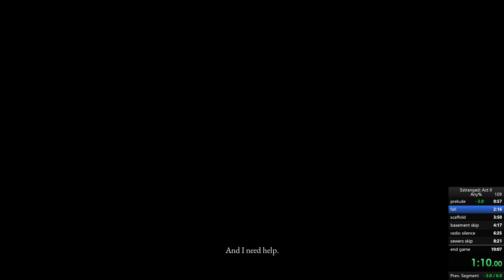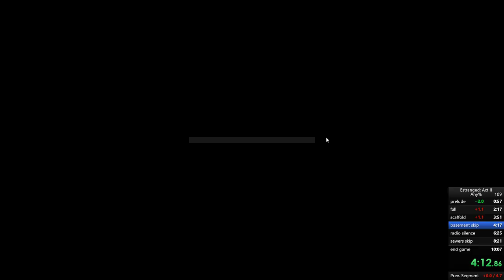Estranged Act II Any% WR in 8:56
8:56 is the time without loads, splits dont have a load remover as of yet